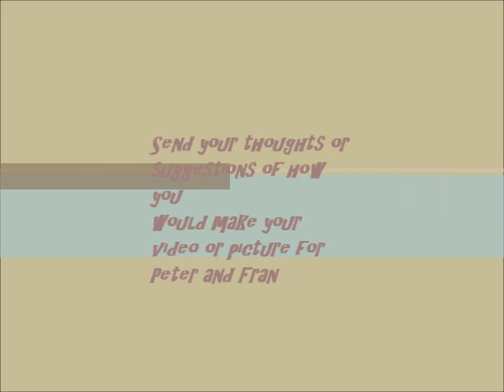Peter Marc Jacobson & Fran Drescher Wedding Video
Please Post Videos and/or Photos to The Fan Page!